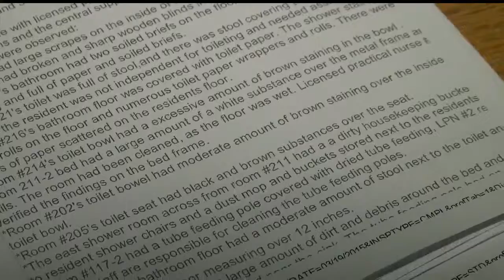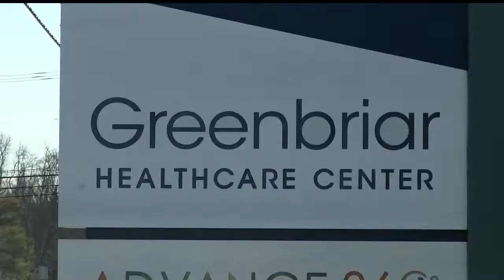Reports of human waste on floor, medicine theft put Liberty, Boardman nursing homes on gov’t watch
If the nursing homes don’t improve, they will be cut out of the Medicare program.